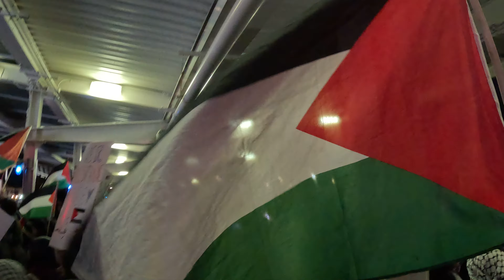Staten Island, New York City supports Palestine. 4of6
On Tuesday, November 14, 2923, the organization Within Our Lifetime held a rally and march in support of Gaza and all of Palestine in the borough of Staten Island, Lenapehoking (New York City). The rally was outside Borough Hall. After the rally, people marched in front of the ferry station. As always, the demonstration was peaceful.

November 14, 2023 marked 39 days that Israel has been bombing Gaza, Palestine. Israel has killed around 12,000 Palestinians, including approximately 5,000 babies and children. Israel has killed more than 50 journalists. Israel has bombed hospitals, churches, schools, ambulances, residential buildings, etc..

The peaceful protest had already ended when NYPD officers arrested some people. According to Isabelle Leyva, NYPD officers arrested four people.

Isabelle says that the first person arrested is a 15 years old. I do not know why NYPD officers arrested the first person. NYPD officers arrested a person next to me. The person was on the sidewalk. Being on the sidewalk is 100% legal. Isabelle Leyva says that, "an unmarked car sped past the group and stopped about a block away. CRT (community response team) cops then dragged that person down the street, loaded them into the unmarked car, and sped away.”  I do not know about the four person arrested. This peaceful protest would have ended without incident if the NYPD had not escalated and arrested a teen. NYPD officers were like rabid dogs. After the arrests, some people went to do jail support (jail support volunteers help tracking arrestees as they move through the arrest and arraignment process and provide comfort to arrestees when they are released) outside the 120th precinct . While I was outside the 120th precinct (78 Richmond Terrace, Staten Island, NY 10301), two people were released. The teen was still inside the precinct.

"Many in attendance took aim at President Joe Biden and the U.S. government for continuing to provide funding to Israel, at one point chanting “Israel bombs, USA pays. How many kids have you killed today?”_Within Our Lifetime INFO

PROTEST: Wednesday, 11/15/2023. 2 PM. Outside of Columbia University (116th and Broadway). Manhattan, NYC. INFO

November 15, 2023 marks 40 days that Israel has been killing Indigenous Palestinian people.

Support Palestine/BDS "The Boycott, Divestment, Sanctions (BDS) movement works to end international support for Israel's oppression of Palestinians and pressure Israel to comply with international law.”

Demonstrations in support of Palestine are taking place in different cities in different countries. Samidoun Palestinian Prisoner Solidarity Network has a list of events The ANSWER coalition has a list of events Follow Within Our Lifetime for protests in New York City

Reporters Without Borders (RSF) condemns calls by Israeli politicians for journalists in Gaza to be killed. INFO

Lenapehoking (Unami: Lënapehòkink) is widely translated as 'homelands of the Lenape'. The territory of the Lenape people before White Europeans invaders arrived was known to them as Lenapehoking, and it covered roughly the area between New York City and Philadelphia, including all of New Jersey, eastern Pennsylvania and part of the state of Delaware.

the island Manahatta, which means “hilly island.” White European invaders stole Manahatta and all of New York City from the Lenape people. New Yorkers live on stolen land!

Beginning in the 17th century, White European colonists started settling on traditional Lenape lands. Combined with the concurrent introduction of Eurasian infectious diseases and encroachment from the invaders, the Lenape were severely depopulated and lost control over large portions of Lenapehoking. In the 18th and 19th centuries, the United States of America government forcibly removed the Lenape to the American Midwest, including the state of Oklahoma. LAND BACK NOW!